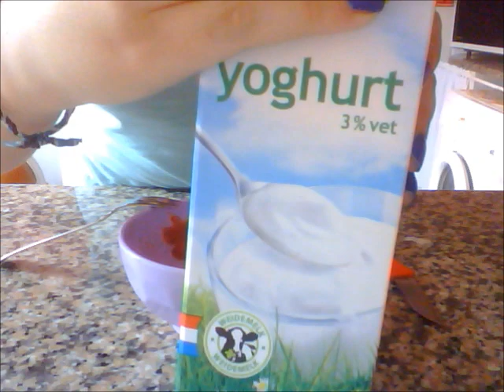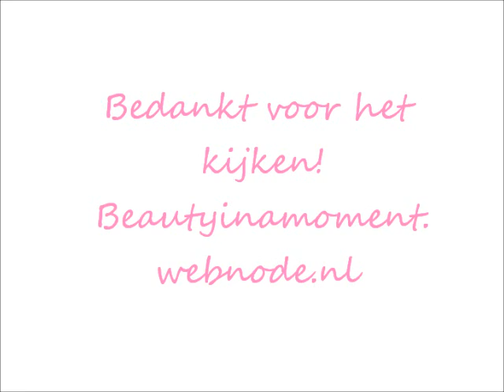zondag maskerdag 20 mei.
Beautyinamoment.webnode.nl
Bedankt voor het kijken, en als je het leuk vind abboneer je dan op mijn kanaal, komen meer video's aan!
LIefs,
Mari